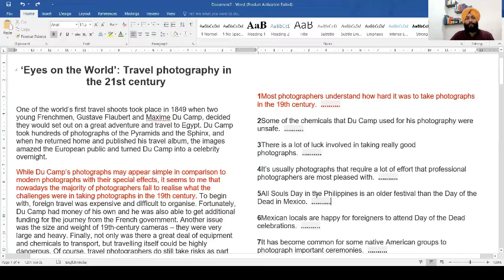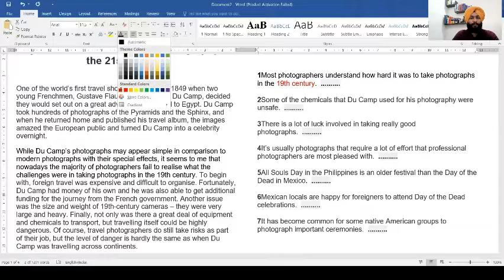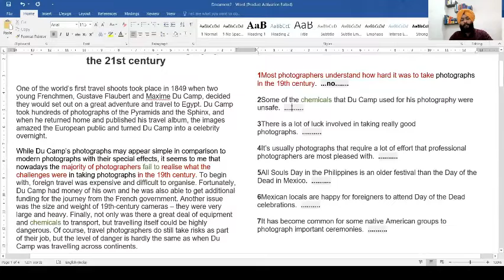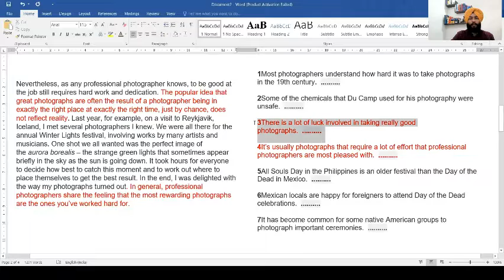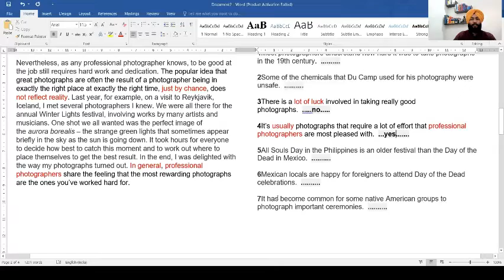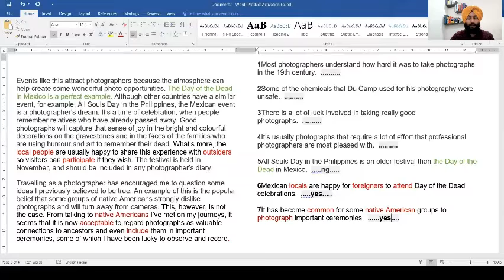IELTS Reading True False Not Given Tips & Tricks - BrainEdge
True/False/Not-Given is something that is extremely confusing and students sometimes are not well aware of the basic components of reading. In this episode, Our faculty Damanpreet Singh shares the basic concepts of cracking IELTS reading true false not given.

Are you worried about your reading module in IELTS? Our IELTS Faculty Daman Preet Singh is sharing the basic but effective concepts of reading.

Visit: SCO 28-29, First Floor, City Centre, Bhupindra Road, Near 22 No. Phatak, Patiala.